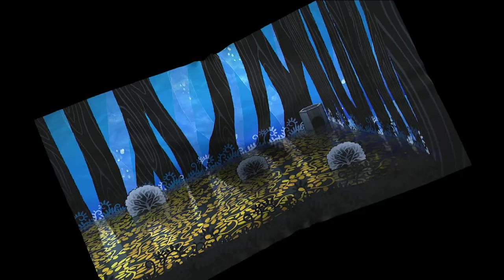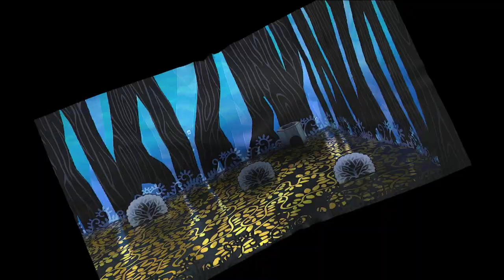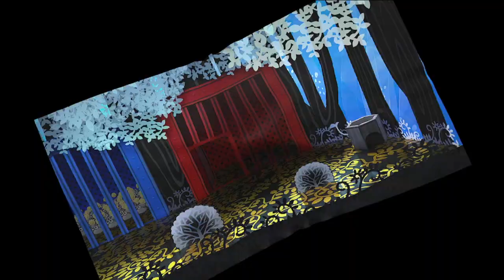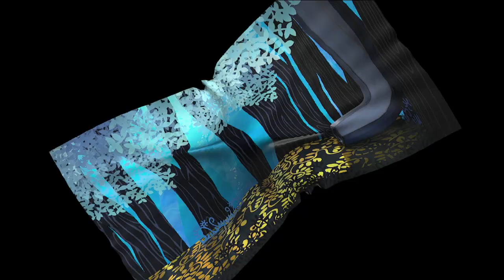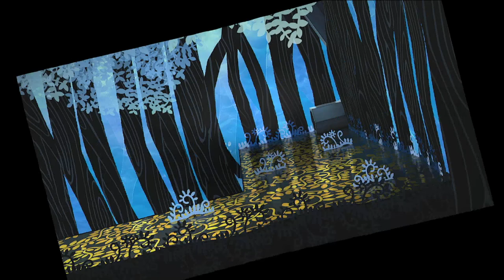Paper Mario The Thousand Year Door: Rescuing the Punies fall of the Jabbies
Now that we've found the secret entrance and saved the Puni elder it's time to forge on and save the rest of the Punies. But what challenges await us deeper in The Great Tree?